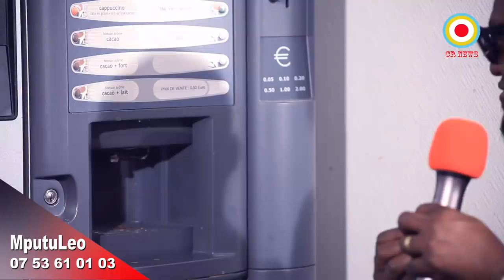FISTON Saï Saï : Apesi position na ye. FATSHI na KABILA et puis a lobeli ba comédiens